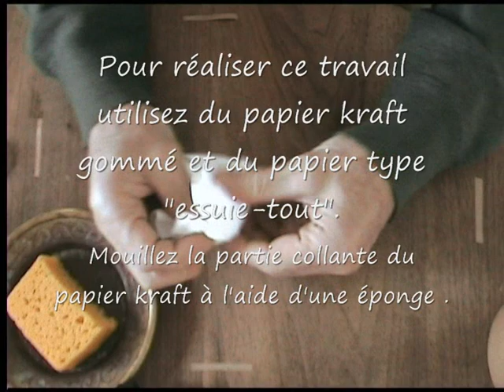Le tigre blanc -vidéo-.wmv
fabrication d'un tigre blanc en volume avec du papier.
réalisation et création: Vincent Pedros